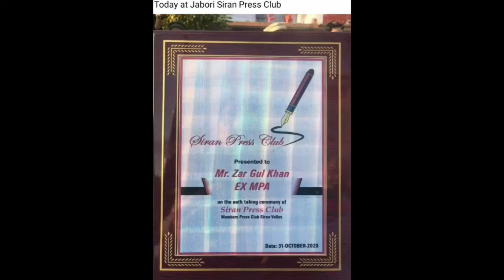Zar Gul Khan Baffa PTI Hazara